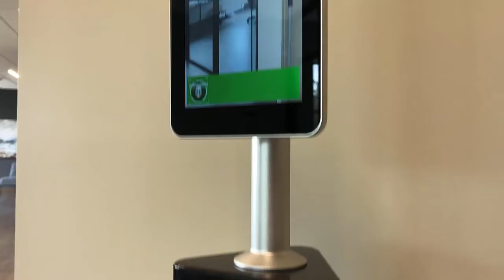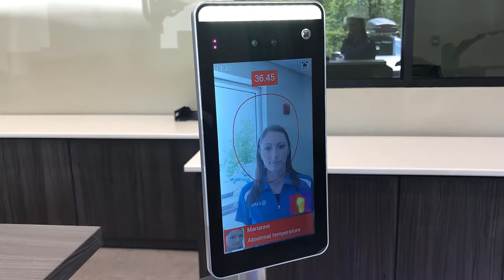FTC-1000 - Scanner IA de Temperatura y Reconocimiento Facial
Garantiza un acceso higiénico sin contacto y la gestión de la salud.